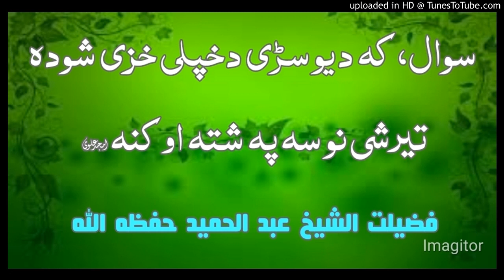سوال، کہ یو سڑے دخپلی خزی شودہ تیر شی نو سہ پہ شتہ او کہ نہ